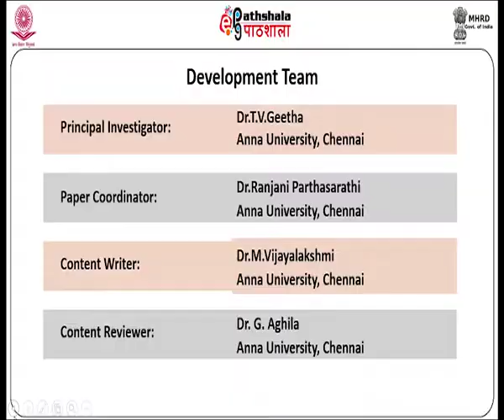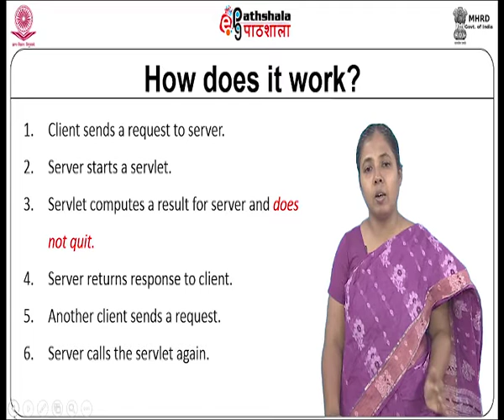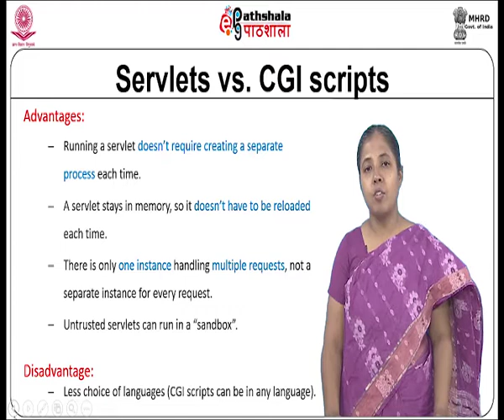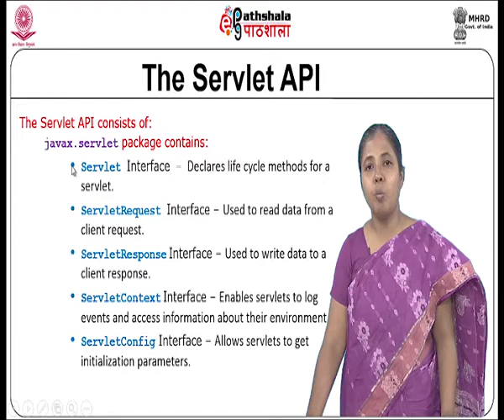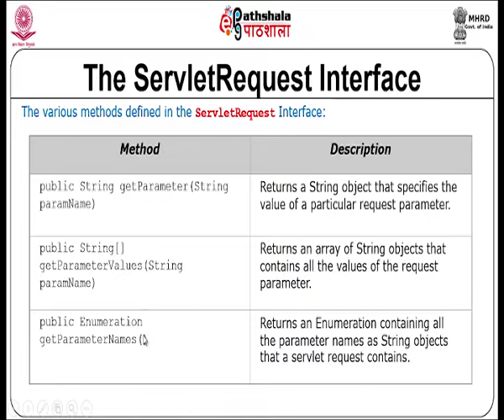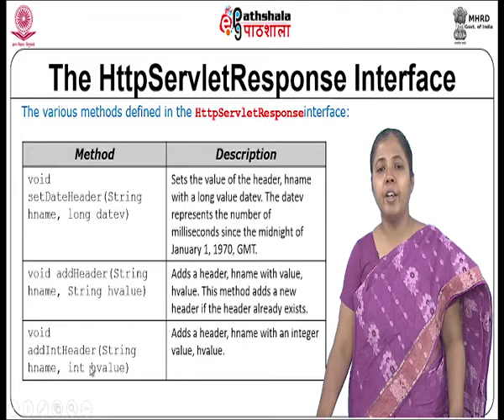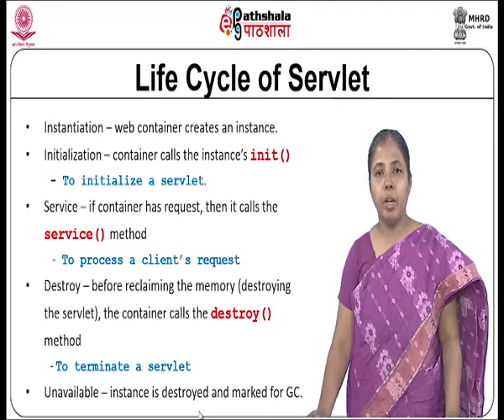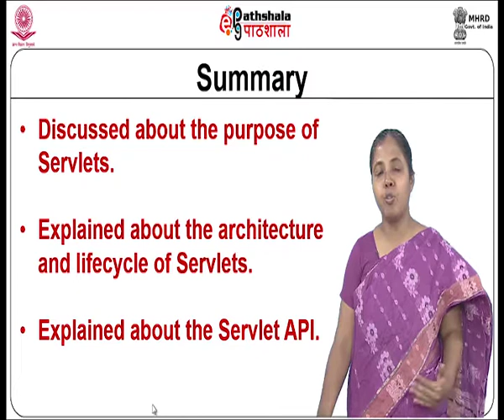Java Servlets - Introduction (CH-10)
Subject : Computer Science(PG)
Course : Web Technology